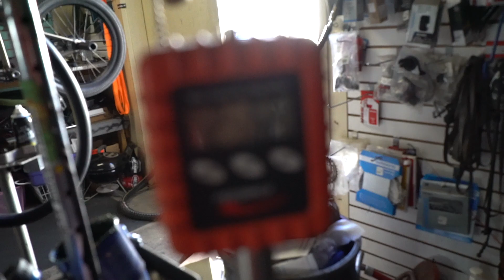DREAM BMX BIKE BUILD! PART 1 THE WHEELS!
Building my dream bmx bike series part 1starting off with the custom wheel build! And comment what kind of videos you wanna see in the future! Parts list to wheels will be below!
HUB FRONT- Profile Mini
HUB BACK- Odyssey Clutch v2
SPOKES- Odyssey double butted spokes
RIM FRONT/BACK- G Sport Roll Cage